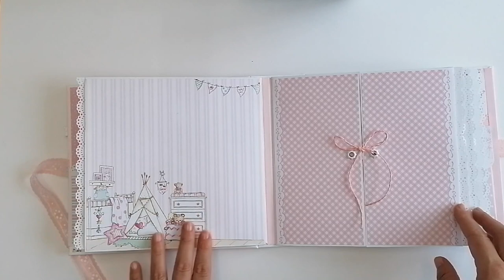Álbum personalizado "Bebé Carrusel" (Scrapbooking)